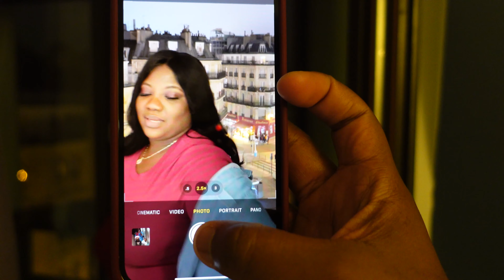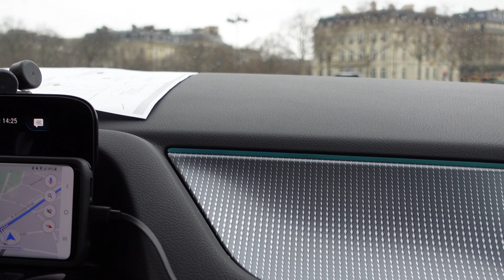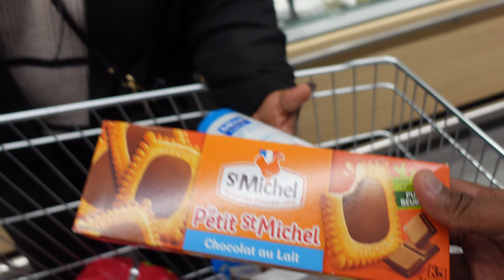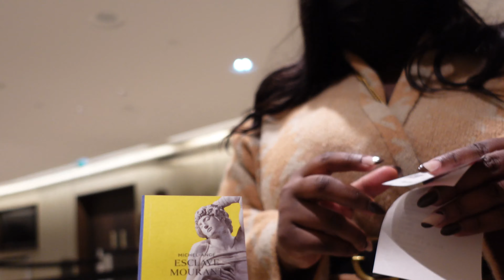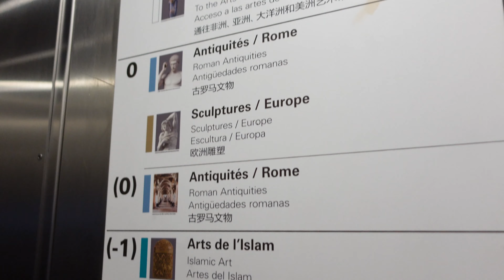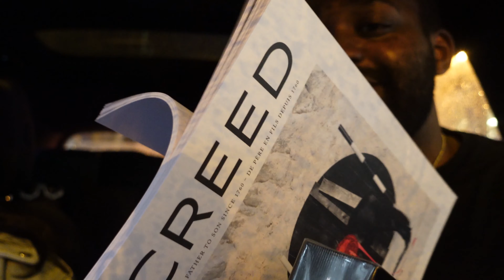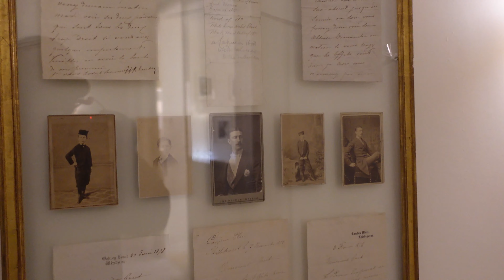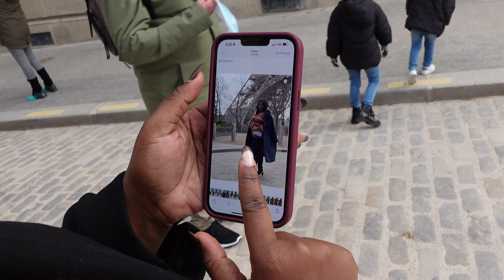A Week In Paris | Family Vlog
Our first time in Paris, for a whole week!

Video Guide
0:00 - First experience & lost in Paris

11:30 - 29th birthday & Louvre

24:03 - Disneyland Paris

26:55 - Food, Creed & Rue de l'université

36:25 - Conclusion

3. Jin Young Son - Steamboat Willie Whistle Lofi Remix

4. Nymano - Train Ride